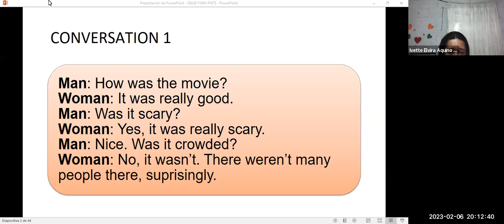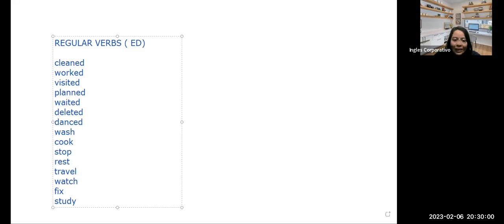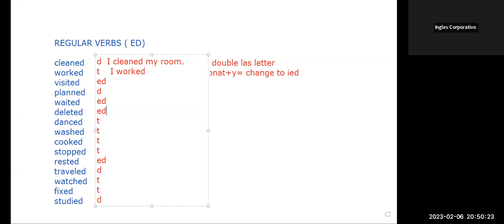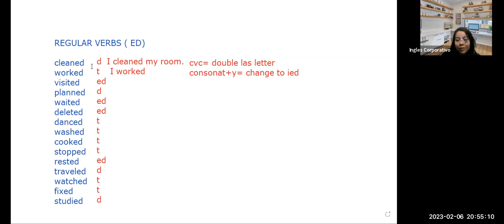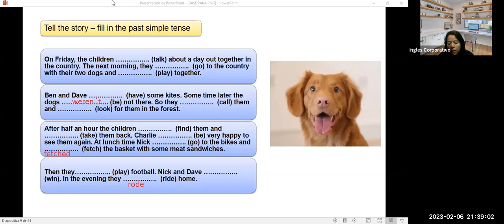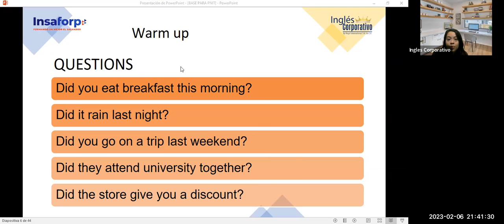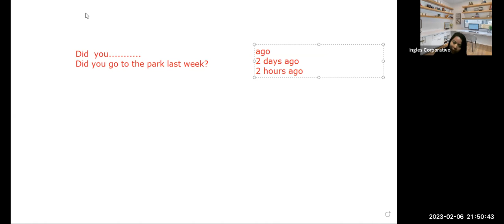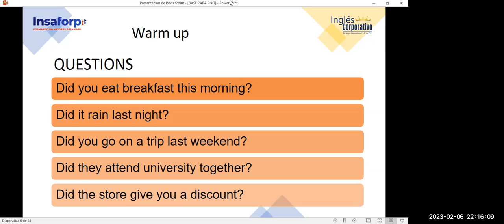Sesión 9-06-02-2023-29750-8048-0010/2023- ZARCENO -Talking about your company vocabulary practice.